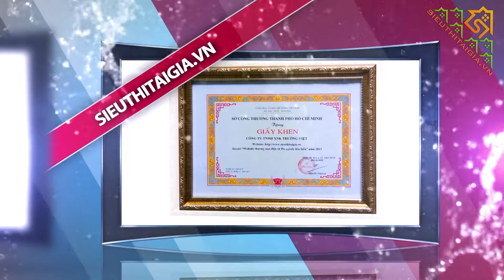STTG là website thương mại điện tử tiêu biểu Việt Nam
Ngày 26/12/2013 Siêu Thị Tại Gia vinh dự nhận giả thưởng Website thương mại điện tử tiêu biểu của năm do Sở Công Thương trao tặng.Giải thưởng dành cho Siêu Thị Tại Gia lần này góp phần nâng cao uy tín của hệ thống bán hàng trực tuyến Siêu Thị Tại Gia, đồng thời tạo một động lực thúc đẩy website ngày càng phát triển, nâng cao chất lượng phục vụ dành cho khách hàng xứng đáng là website tiêu biểu của năm.